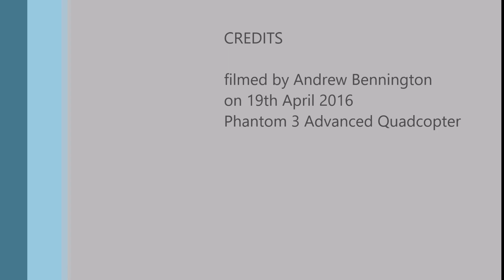Flamborough Lighthouse 2016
Flamborough Lighthouse
Filmed with Phantom 3 Advanced Drone
by Andrew Bennington